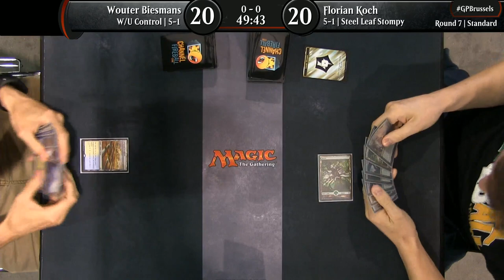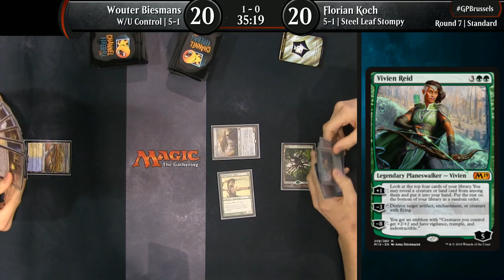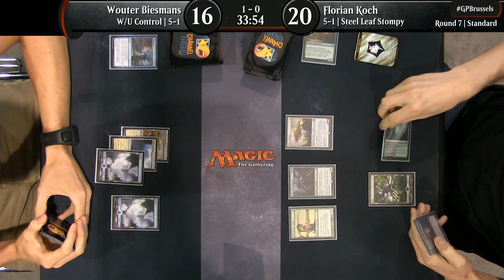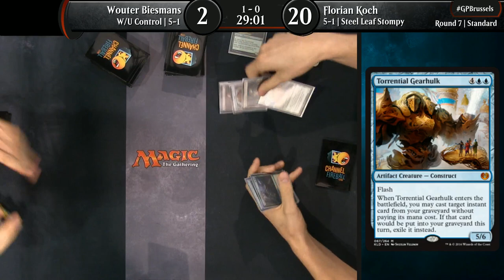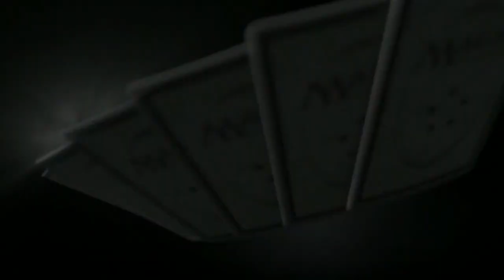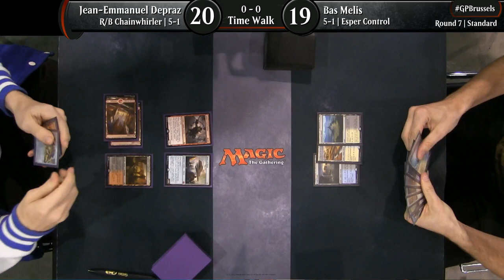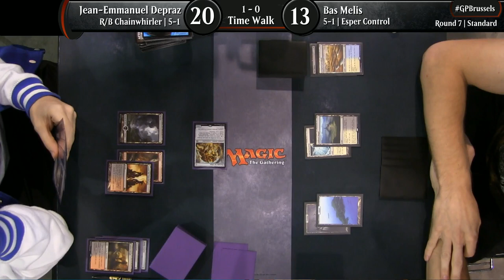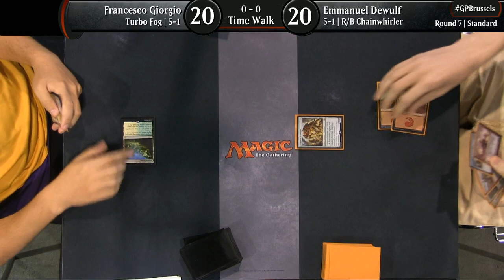Magic the Gathering GP Brussels 2018 Round 7 Standard